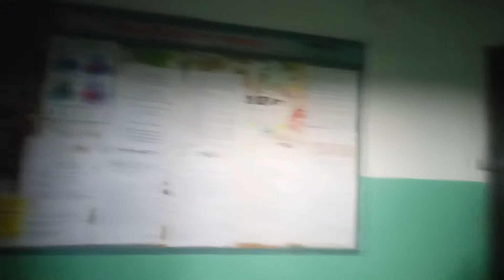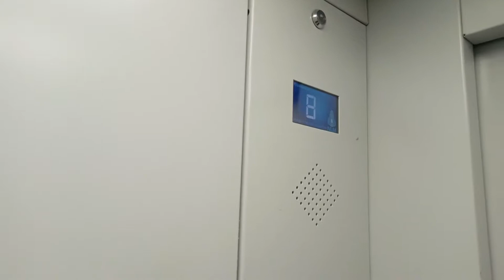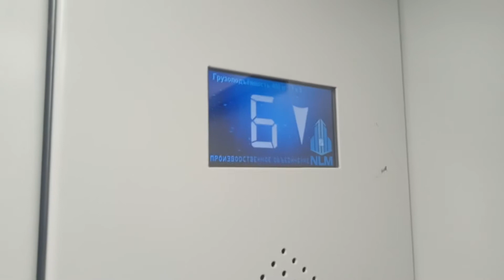Пассажирский лифт NLM-~2019 г.в, V=1 м/с, Q=400 кг, Копейское шоссе 39, подъезд 1 (118)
Ленинский район, Челябинск - адрес: Копейское шоссе 39 подъезд 1
Снято на Oppo Realme C2 (предпоследнее видео на нём)

                           Инфа о лифте

Завод: НижегородЛифтМаш (НЛМ или NLM)
Год лифта: ~2019
Вызывники: NLM
Приказник: NLM

Серия дома: ???
Квартир: 146 квартир
Этажность: 9 этажей
Управляющая Компания: ООО УО «Коммунальный Ремжилзаказчик»

Домофон: Beward DKS15122 (Интерсвязь)
Домофон (стоял): Факториал ДМ-20 (RFID)